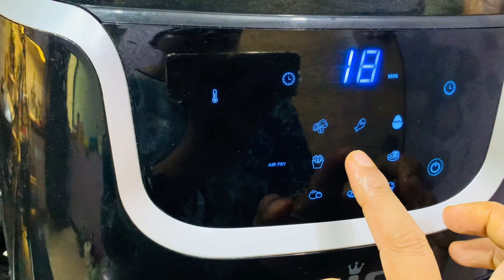Happy Mother's Day platter|Party and snacks platter|vanilla sponge|steak burger|dryfruit|bento cake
Happy Mother's Day platterj|Party and snacks platter|vanilla sponge|steak burger|dryfruit|bento cake | chicken roll | keema kachori

Comments Give Me Motivation to Create More Content..
Easy mayonnaise recipe
appetizer
appetizer recipes
appetizer easy
appetizer ideas
7 brilliant snack ideas
youtubevideos
Bento cake
Mini cake
Mini birthday cake
Small 1 pound cakes
Birthday cakes
How to me chocolate cream cake
How to make icecake in summer
How to store leftover cream
Cook like Ayesha
cooklikeayesha
Vanilla Sponge Cake Recipe 2024| Easy and quick vanilla cake How to make vanilla sponge pyariruqaya